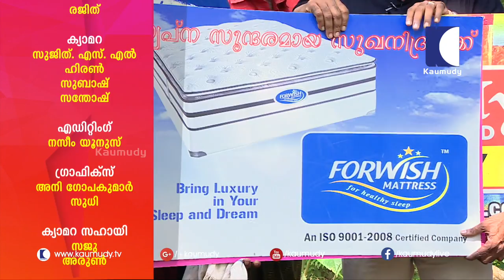Oh My God Team pranks Salt and Pepper Anchor/Actor Pradeep Prabhakar | Funny Episode